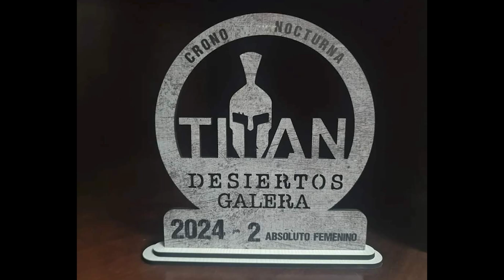Nuevo triunfo de Esther Maqueda en la Titán Desiertos Galera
LA CICLISTA PALACIEGA ESTHER MAQUEDA QUEDA PRIMERA EN MÁSTER40 Y SEGUNDA EN LA GENERAL FÉMINA EN LA CRONO Y EN LA MARATÓN EN LA IV TITÁN DESIERTOS GALERA, EN GRANADA